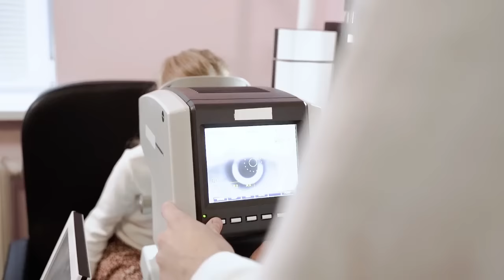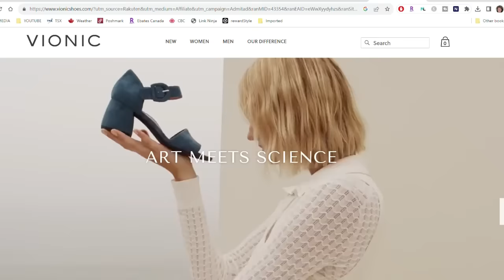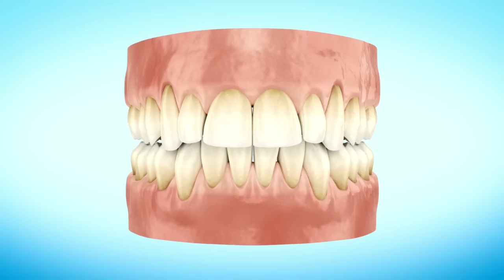Avoid These 7 Style Mistakes, Look Refreshed & Put Together!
How to avoid style mistakes that make you look older! You may be making some style mistakes that are aging you. Do you wonder how to not look older? I am offering 20 simple style tips that can help you to look younger and refreshed.

Spanx Air Essentials Pants
Spanx Contour Jacket
Blue Bathing Suit

Black Athleta Dress
Pink Cabana Life Coverup
White Spanx Blouse
Spanx Blazer
Spanx Moto Jacket
Spanx Drape Jacket
Peepers Glasses
My Eyeglass Frames: No longer available
My Sunglasses

Black Chico's Dress: Not available
MK Handbag

White Spanx Pima Cotton Crewneck
Spanx Open Jacket

Vionic Shoes

EltaMD Tinted Moisturizer
L'Oréal BB Cream
Spanx Air Essentials Half Zip (Navy)

It Cosmetics Brow Power

Old Navy Booties
Talbots Booties
Shein Knee High

EYELINERS
Charlotte Tilbury

BLUSH
Physicians Formula
Charlotte Tilbury Wands

Spanx Perfect Length Top
Spanx Wide Leg Pants
Spanx Tapered Pants

Kendra Scott Earrings
Cubic Zircona Studs
Kendra Scott Bracelet
Mejuri Satellite Dainty Necklace
Cubic Zircona Solitaire Necklace
Pearl Earrings
Dean Davidson Blue Earrings

Spanx Dress
Talbots Sleeveless Top

Teeth Whitening Strips

Neutrogena Face Scrub
It Cosmetics Moisturizer
PCA Skin Collagen Hydrator

Bamboo Tree

Amazon US
Amazon Canada
Athleta US
BK Beauty